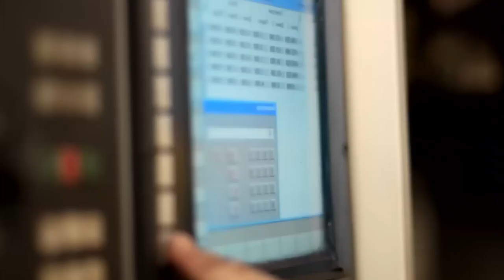The World's Largest Truck: BelAZ-75710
The BelAZ-75710 is the world's largest truck, capable of carrying a load of over 500 tons. It is a behemoth of a vehicle, weighing in at 360 tons empty and measuring 20 meters in length, 9.7 meters in width, and 8.2 meters in height. It is powered by two 16-cylinder diesel engines that produce a combined 1,300 horsepower. The BelAZ-75710 is used in mining operations, where it is used to transport large amounts of materials. It is also used in construction and other industries.

In this video, we take a closer look at the BelAZ-75710. We will learn about its history, its specifications, and how it is used. We will also see it in action, transporting a load of over 500 tons of material.

If you are interested in trucks, mining, or large vehicles, then this video is for you. Watch it today to learn more about the world's largest truck.